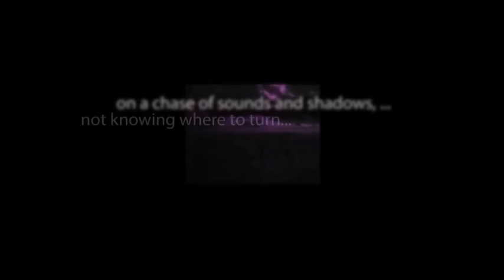CBS Radio Mystery Theater "The Golden Girl" hosted by E.G. Marshall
With orders to assassinate a pseudo-political and religious leader, a woman from another planet is sent back in time to accomplish her mission on Earth.